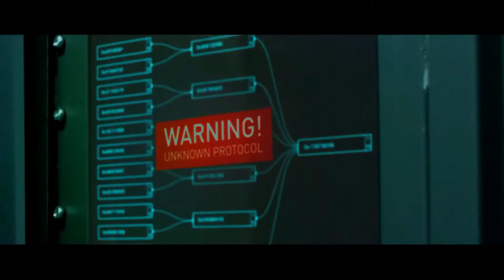Marco Rochowski Colliding Energies